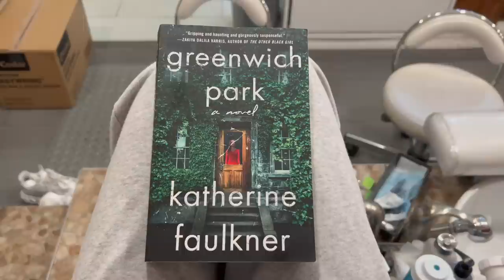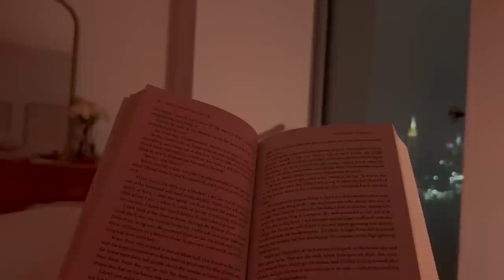(NYC VLOG) self-care, body-care routine, honest chats about balance & vegan lentil loaf recipe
honest chats about balance, stress & burnout, selfcareroutine with OSEA & vegan lentil loaf recipe✨

LINKS👇🏼

Live Beautiful Coffee Table Book
AD Design Coffee Table Book

✨Kitchen:
Brooklyn Candle
Wine Glasses

Dog Harness + Leash Set
Pink Water Bottle

Face Roller
Pink Headband